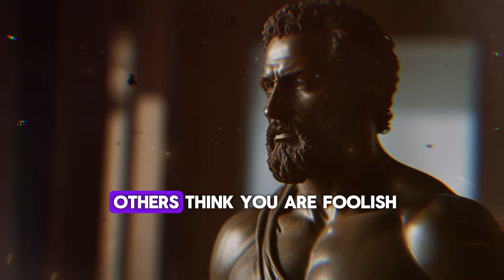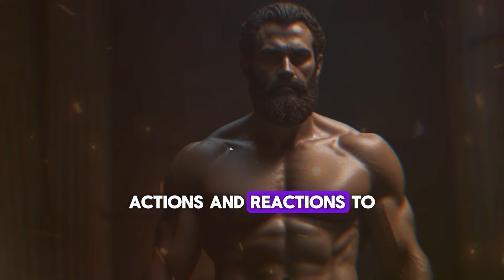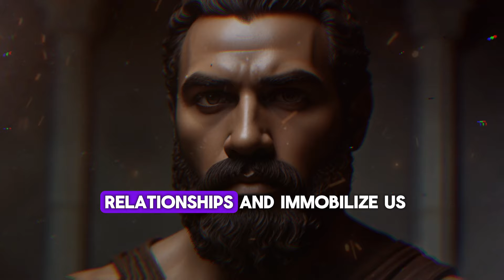8 BAD HABITS That Make You WEAK | CHANGE YOUR LIFE BY ADOPTING STOICISM"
8 BAD HABITS That Make You WEAK | CHANGE YOUR LIFE BY ADOPTING STOICISM"

Description:
In this empowering video, we delve deep into the detrimental habits that weaken your resolve and impede your journey towards self-improvement. From procrastination to negative self-talk, each habit addressed is a roadblock on the path to success. However, fear not! By embracing the timeless wisdom of Stoicism, we unveil strategies to overcome these obstacles and transform weakness into strength. Stoicism, with its focus on self-discipline, resilience, and rationality, provides a robust framework for personal growth and mental fortitude. Join us on this transformative journey and take charge of your life today!

Timestamps:
00:00 - Introduction
01:12 - Habit 1: Procrastination
03:25 - Habit 2: Negative Self-Talk
05:45 - Habit 3: Seeking External Validation
08:10 - Habit 4: Fear of Failure
10:35 - Habit 5: Lack of Self-Control
13:00 - Habit 6: Living in the Past or Future
15:25 - Habit 7: Victim Mentality
17:50 - Habit 8: Resistance to Change
20:15 - Embracing Stoicism for Transformation
22:30 - Conclusion